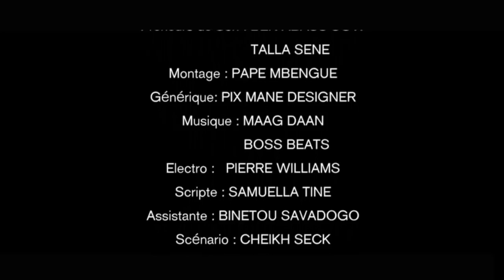BAAY CHEIKH AK JABOTAME - Episode 10